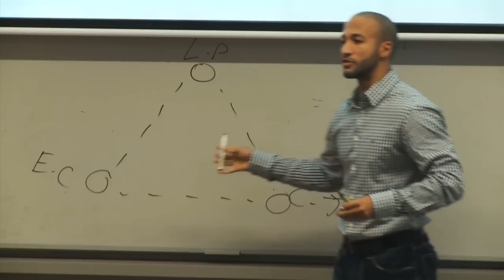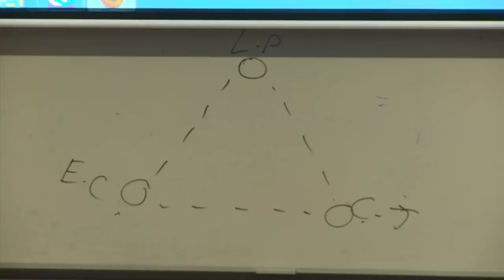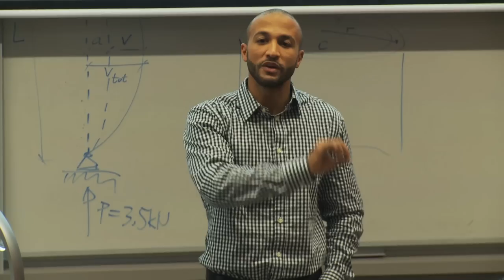LAW121 - Fitzgerald v Muldoon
The executive is the decision making branch of government. This lecture examines the case of Fitzgerald v Muldoon in which the courts were asked to rule that the executive, specifically the prime minister, had exceeded his powers under Bill of Rights 1688.